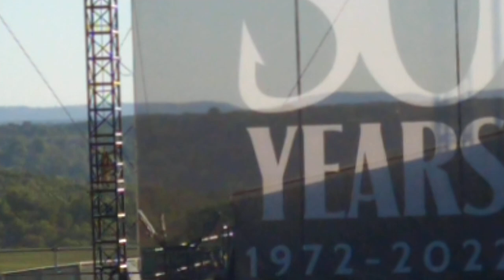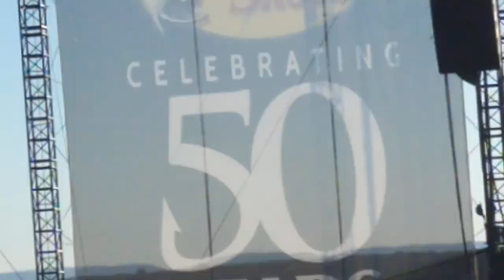Garth and Trisha at Thunder Ridge in MO, 10/2/22